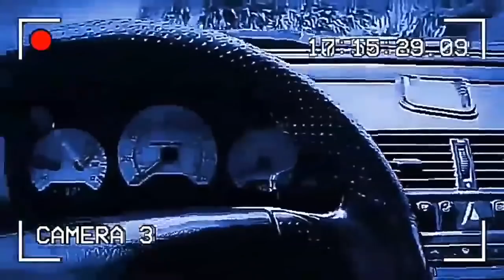" Krakowiak " don Corleone Śląskiej mafii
W czerwcu 2019 słynny gangster wyszedł na wolność,  materiał nagrany kilka dni po tym wydarzeniu